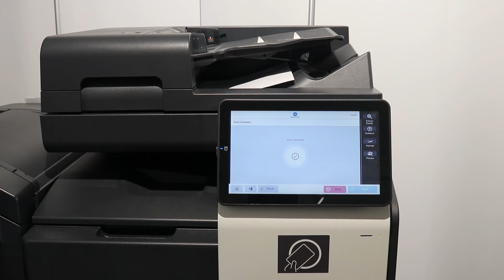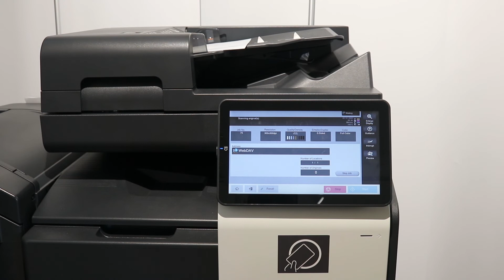Papercut: How to scan a document with additional features on a Konica Minolta Device